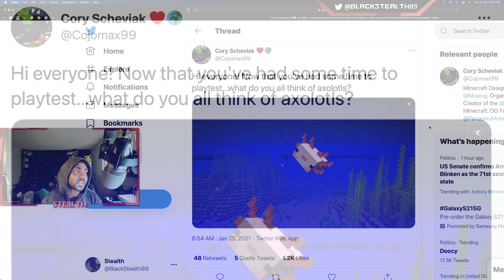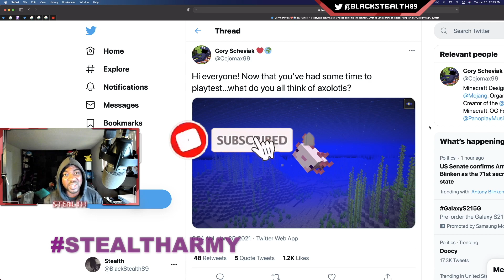Minecraft 1.17 AXOLOTLS THE CUTEST & WORST MOB EVER? (Mojang Wants To Know)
Become A Channel Member For Exclusive Perks!

What are some changes they should make to the axolotls??

The axolotls are found in five different color variations, including one rare one. They will follow you around as long as you're holding tropical fish and can be bred with tropical fish. If you don't want to carry tropical fish on you, you can always pick the axolotls up in buckets to take them with you.

Releasing Summer 2021 in Minecraft
● This update will combine two highly anticipated improvements to the game: an update to caves, which players have been requesting for many years, and the winner of the 2019 Minecon Live biome vote: mountains. Caves and underground exploration make up a large part of how players typically spend time in the game, so our teams are very excited to bring more variety to that part of the Minecraft world.

Hello, my name is Stealth and on this channel you will find daily PE, PS5, PS4, PS3, Wii U, Xbox 360, Xbox One, Xbox Series X, Switch, Java & Windows 10 videos. I love playing games and sharing my adventures with my friends and subscribers. I hope to see you around. Take care!